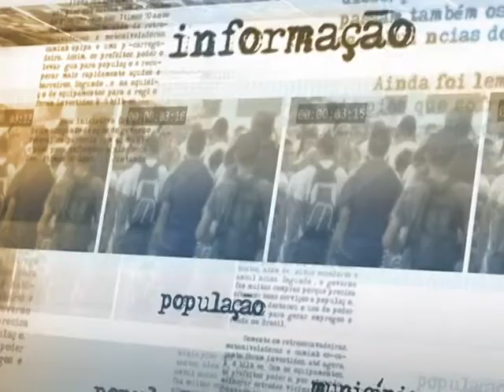Armazenagem de grãos vai receber mais de R$ 500 milhões para ampliação dos estoque públicos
DIRETO DA FONTE - 09.10.13: A Companhia Nacional de Abastecimento (Conab) apresentou nesta quarta-feira (9) a primeira previsão da próxima safra de grãos. De acordo com os dados, a área plantada do país deve crescer cerca de 3,6% em 2014, o que representa mais 55 milhões de hectares para a próxima safra. Segundo o diretor de Política Agrícola e Informações da Conab, Sílvio Porto, serão investidos até 2015 R$ 500 milhões em recursos governamentais para recuperação e ampliação da rede de armazenagem para formação de estoques públicos. Nos próximos cinco anos, o setor privado também investirá R$ 25 bilhões nos espaços, que estocam principalmente milho, arroz e trigo. A verba será repassada por meio da política agrícola e do crédito rural.